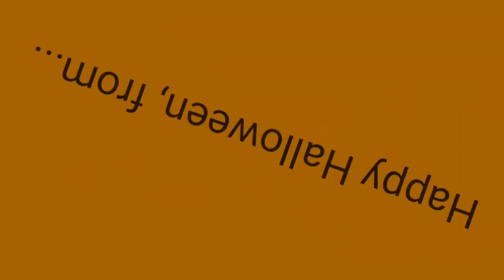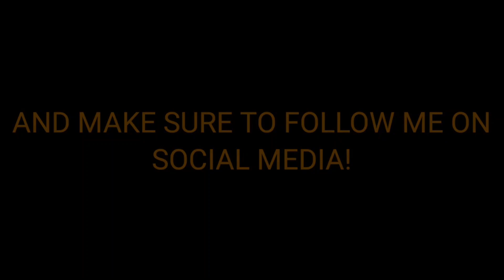Press Your Luck Whammageddon: (10/30/2023)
Here's a gameplay of Press Your Luck: Whammageddon! Enjoy!